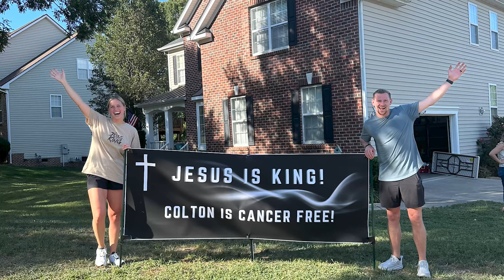What The Impact Of A Community Can Have On A Cancer Journey — The Reed's Story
We believe life is best experienced together, and Colton and Ellie took this to heart, even in the midst of a hard cancer journey.

Watch their story here. You can learn more about Life Groups and how to get involved